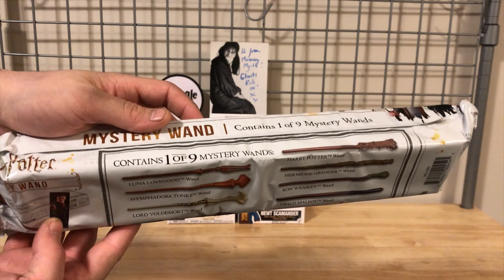Harry Potter 12" Mystery Wand | Mystery Monday #17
In todays Mystery Monday I open up one of the 12" Harry Potter mystery wands. Which wand will choose me? Enjoy!